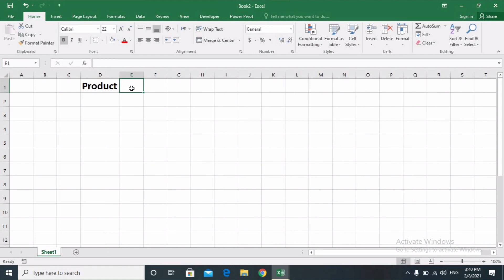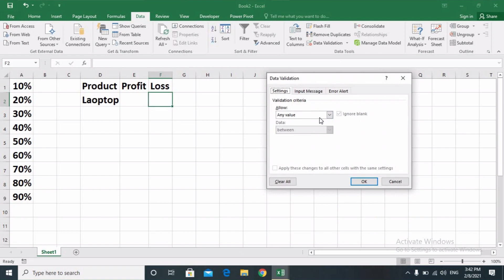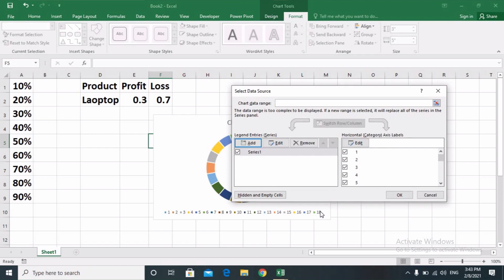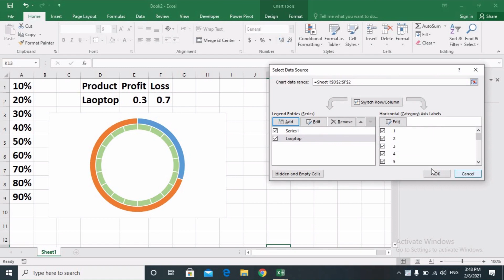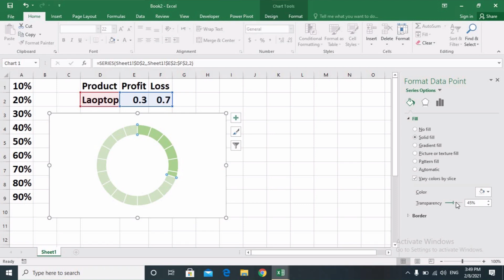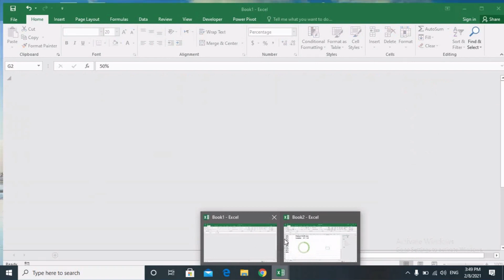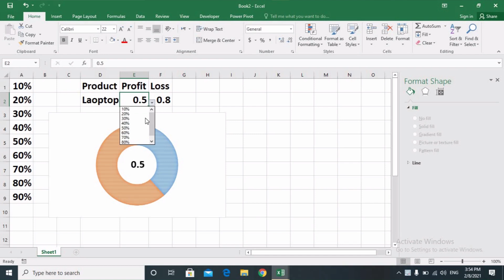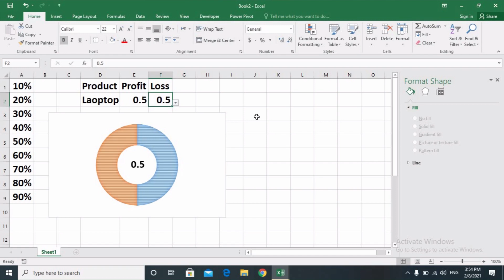How to Create a Progress Report using Chart in Microsoft Excel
1 How to generate a progress report using chart in Excel
2 Progress report using chart in Ms Excel
3 Use of Charts to create a report